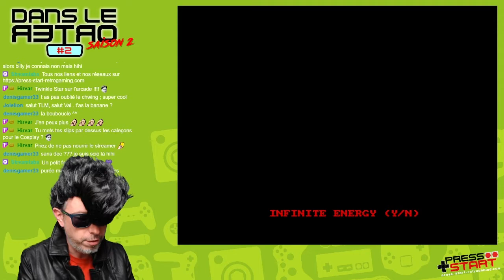Dans le rétro S02#02 : j'veux du cuir